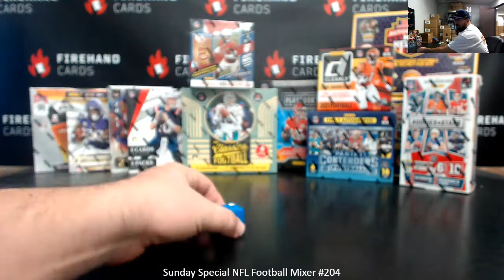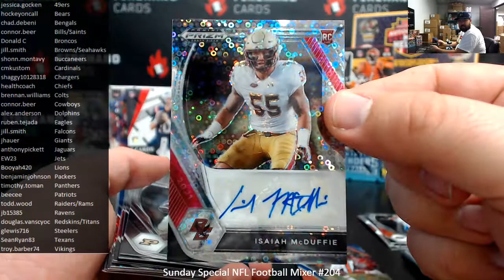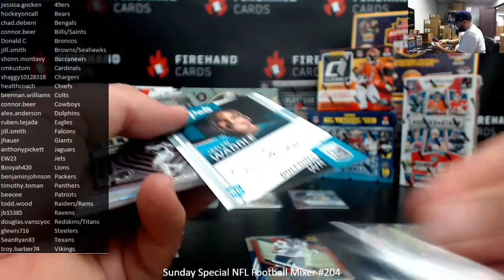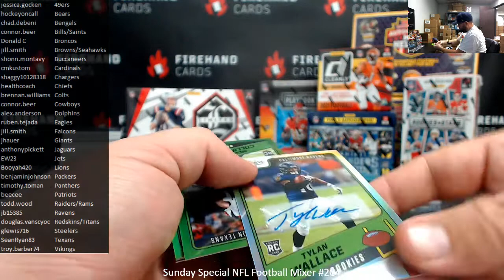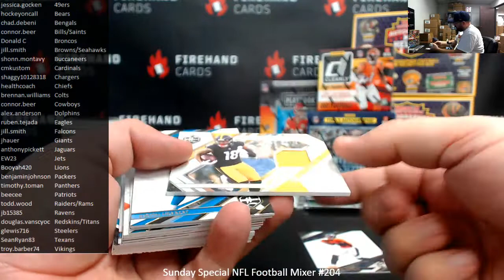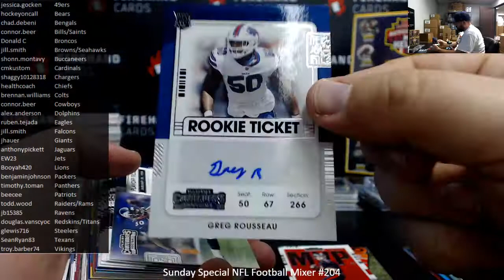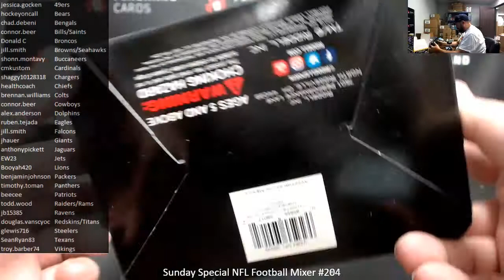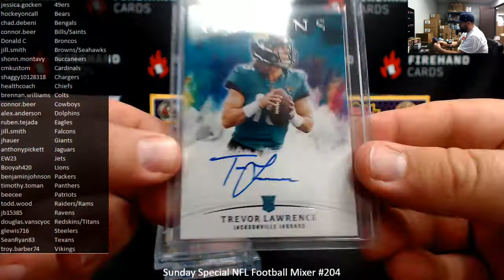4/3/2022 Sunday Special NFL Football Mixer #204